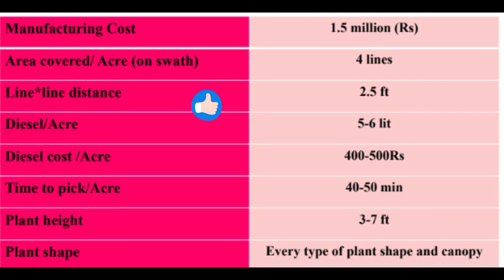Mechanical Boll-Picker for pink bollworm management developed by CCRI Multan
CCRI Multan- Pakistan is a leading organization which is dealing with all aspects of cotton crop under one roof. it is a distinguished organization renowned by its work on cotton crop throughout the world. Mechanical Boll-Picker is available in all cotton growing core areas of Punjab to all cotton growers on subsidized rates.